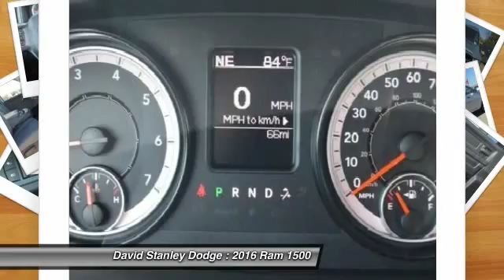2016 Ram 1500 David Stanley Dodge Q28652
2016 Ram 1500 QUAD CAB

4D Quad Cab, 3.6L V6 24V VVT, Automatic, and RWD. Join us at David Stanley Chrysler Jeep Dodge! You NEED to see this truck! Dodge has done it again! They have built some fantastic vehicles and this beautiful 2016 Dodge Ram 1500 is no exception! The quality of this superb Ram 1500 is sure to make it a favorite among our educated buyers.